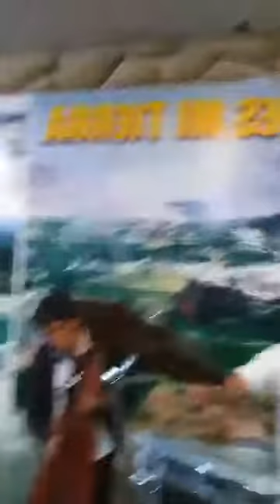CHIO LAGOS Y DINA CESPEDES #2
PUBLICIDAD PERU ANDINO - 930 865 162